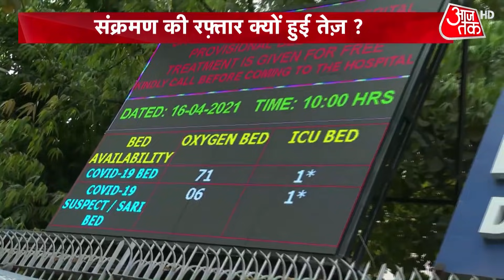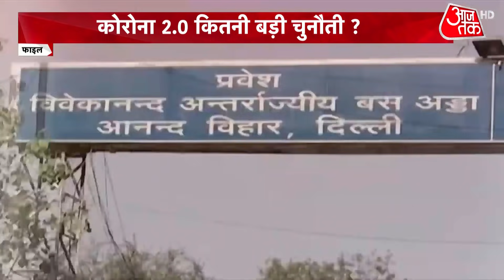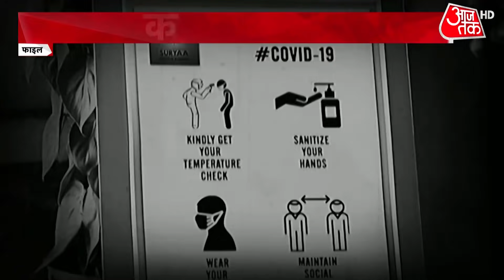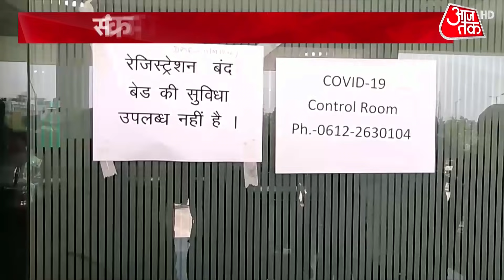Coronavirus: कोरोना 2.0 में क्यों बिगड़े हालात? कितनी बड़ी है चुनौती?| Sweta Singh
Coronavirus की जब पहली लहर कमजोर पड़ने लगी। मामले कम आने लगे। तब धीरे-धीरे जो प्रोविजनल चीजें बनाई गईं थीं. जो टेंपरेरी चीजें बनाई गईं थीं. व्यवस्था थी. बेड्स थे. उन सब फैसिलिटी को लपेटा जाने लगा. हटाया जाने लगा. किसी ने नहीं सोचा था कि अचानक दूसरा वेब आएगा और इतनी तेजी से आएगा कि आज हम इस समय आरएमएल अस्पताल के बाहर खड़े हैं. यहां पर आईसीयू बेट्स की संख्या सिर्फ एक बची है. हालाकि ऑक्सीजन बेड्स यहां पर मौजूद हैं. लेकिन ये देश की राजधानी है. देश के बाकी जो राज्य हैं. वहां के जो अस्पताल हैं. वहां की स्थिति भयावह है. गुजरात जैसे राज्य में भी हम देख रहे हैं कि किस तरह से अस्पताल के बाहर एंबुलेंस में ट्रीटमेंट लेने को मजबूर हैं लोग...